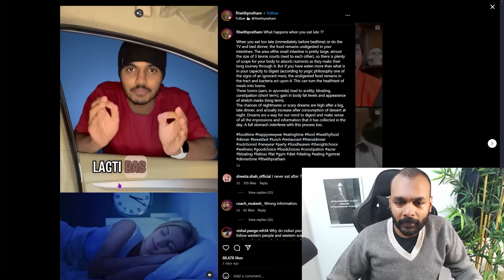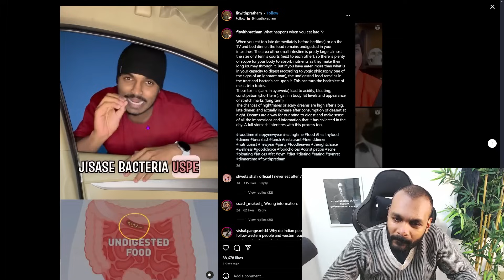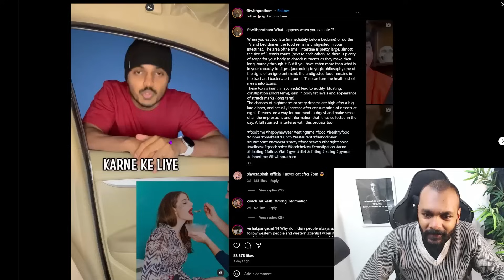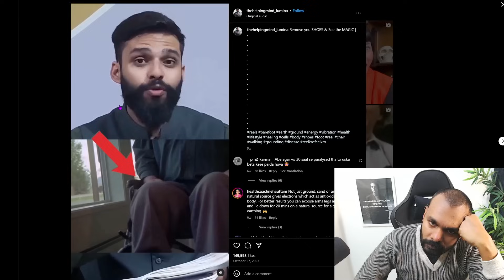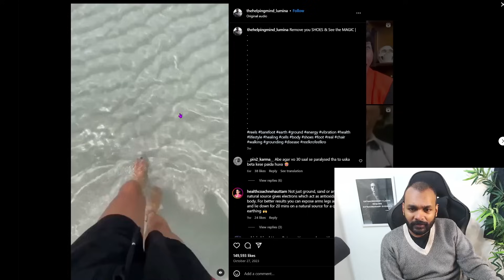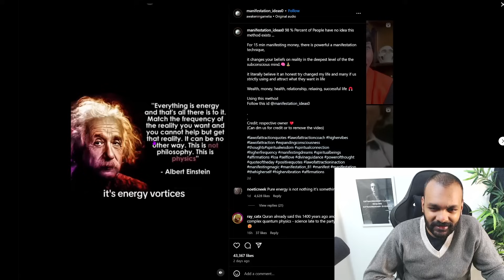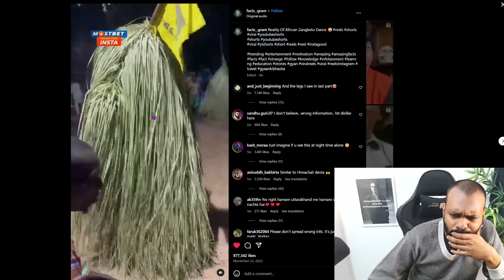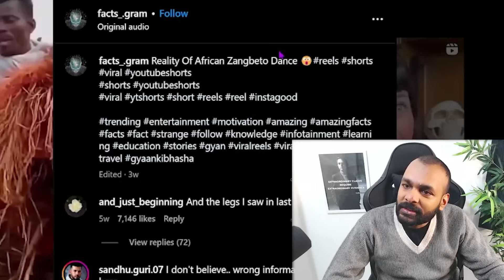Barefoot Walking = The Ultimate Cure